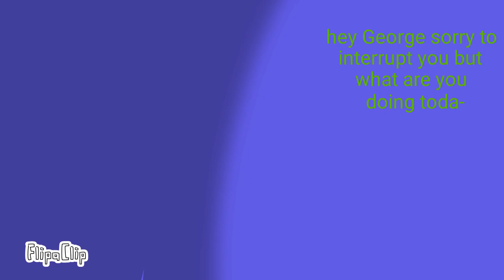the corruption madness part 3 "where are they?"